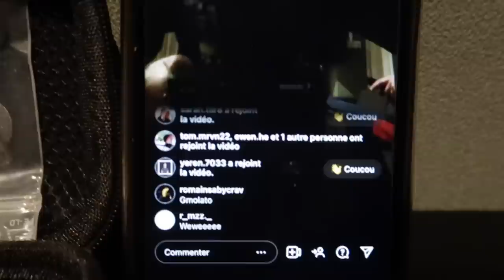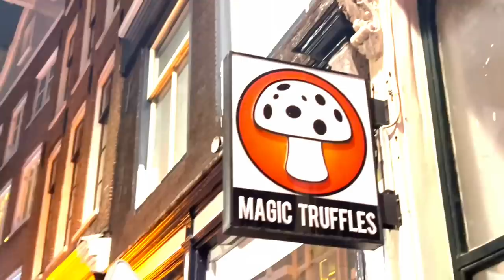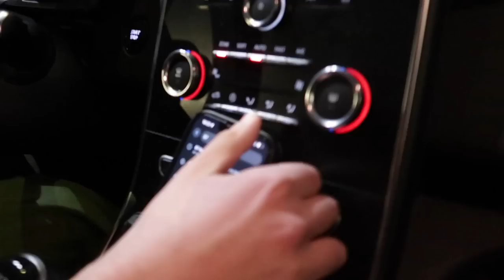WEED TRIP 5 THE MOVIE : Visite des coffee shop d'Amsterdam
je suis en retard pour publier la video jai pas d'inspi pour la description